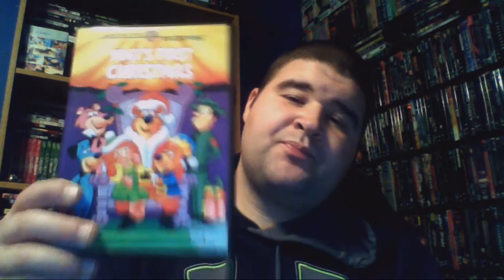25 Days of Christmas Day 12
25 Days of Christmas Day 12

Yogi, Boo Boo and Cindy are awakened from hibernation and join their friends' Christmas activities while interfering with 2 villians' efforts to ruin the holiday.

Director: Ray Patterson

Writer: Willie Gilbert (story)

Stars: Sue Allen, John Richard Bolks, Daws Butler

My Sites